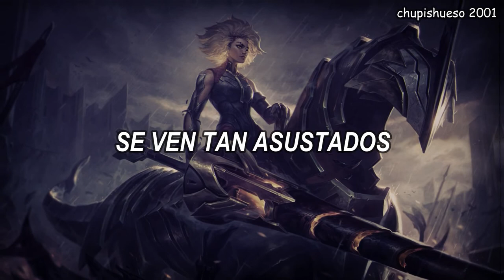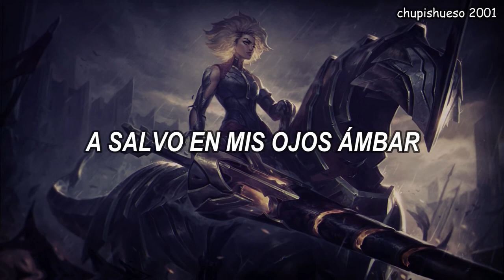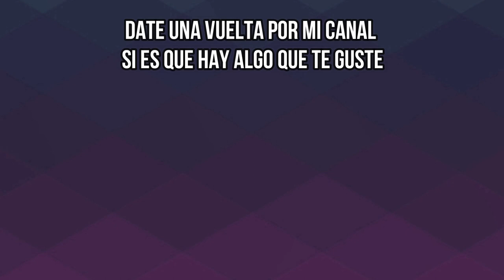Rell, The Iron Maiden (sub español)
ESTE CANAL ESTÁ OFICIALMENTE CERRADO ⚠️

Intérprete: Ecca Vandal.
Producción: Riot Games Music Team.
Año: 2020
Hice todo lo posible para que la traducción sea la correcta; en algunas partes le cambié un poquito la letra para que sea más "coherente" por así decirlo.

*Todos los derechos sobre la canción pertenecen a sus perspectivos dueños, este vídeo tiene como fin al entretenimiento público.

Aquí les dejo la letra:
[Intro]
Yeah, rules, thorns, crowns, war
Meet your downfall
Rules, thorns, crowns, war
Meet your downfall
In lies your decay

[Verso 1]
Tear through the veil
Hand to the blade
I'm fearless again, fearless again
Memories they fail
Like mother's name
She's faceless again, faceless again

[Pre-Coro]
Foes and liars, they think that they run this town
They bury their bones with crowns
They think they can hide in smoke
But I'm comin' in with...

[Coro]
Fire
I never lose the fire
I never stop the riot
Or ever feel the fear inside (Ha!)
I hear the screamin' lullabies
Echoin' their cries
Safe in amber eyes
The fire never dies

[Verso 2]
Youth are growin' colder
They found a love to blame
Who took it away
Who took it all away
Dust for my lover, they burnt the black bouquet
Now they lookin' so afraid, they lookin' so afraid, yeah

[Pre-Coro]
Every day, you know I had the heart to break away
Never gonna drown under the waves
Cutaway the link to fight again
I'm comin' for you all with...

[Coro]
Fire
I'll never lose the fire
I'll never stop the riot

[Puente]
I'll fight your war
No, I won't fall
'Cause I bring...

[Coro]
Fire

[Cierre]
Hey, rules, thorns, crowns, war
Meet your downfall
Meet your downfall
Meet your downfall